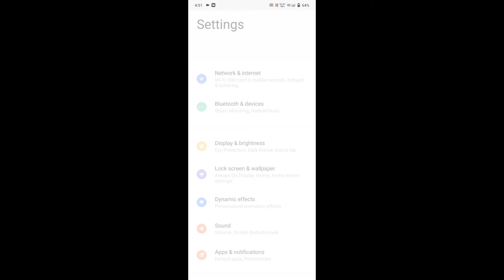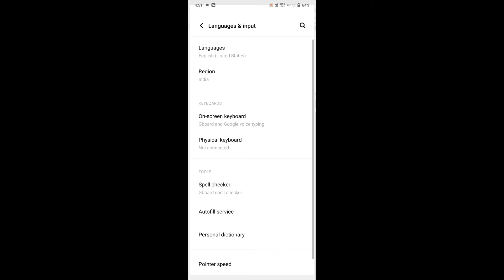My Android 11 setting ⚙️ +HUD +MACRO+DPI 🎯 Free fire Android 11 highlights 👽👽# trending on 2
My Android 11 setting ⚙️ +HUD +MACRO+DPI 🎯 Free fire  Android 11 highlights 👽👽

Description

My IOS 15.4 Best Settings ⚙️HUD + MACRO + DPI 🎯📲 FreeFire Iphone Highlights⚡️👽

44

Likes

690

Views

Mar 23
2022

Free Fire⚡️ INDIAN PLAYER🇮🇳 💎IGN : maut ka dar
 💙Uid : 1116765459🇮🇳 ❤️Guild : Maha kal Level 65 📱 Vivo y73  💫 🖥Editor : Kinemaster pro
 ✨ 🎥 Inbuilt recorder 📷Instagram : Gaming _with_love7TAGS 🏷